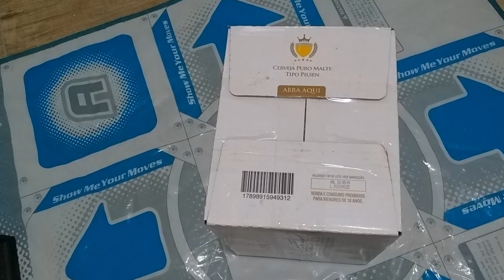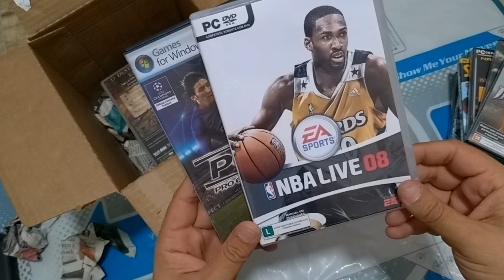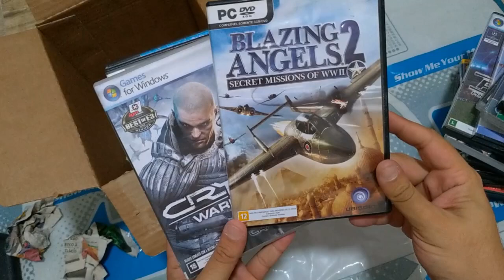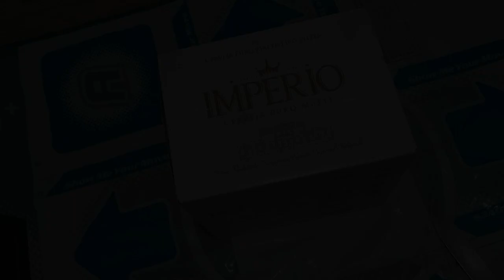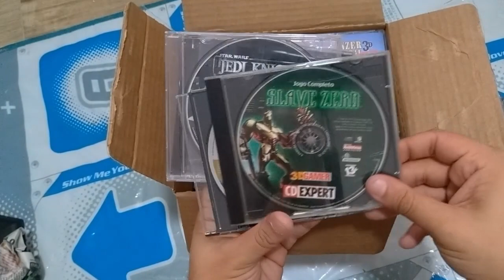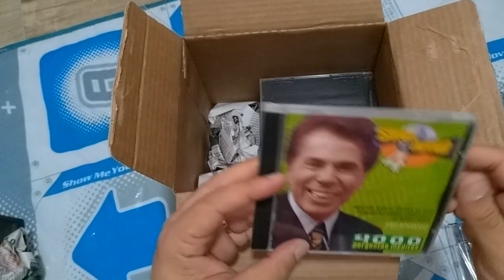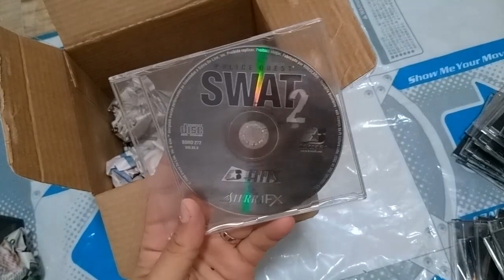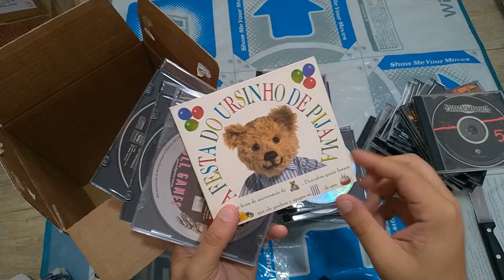[Ragevlog] Mudança: desencaixotando vários jogos de PC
Desencaixotando a coleção!

HardMOB.com.br: ragecom
Players.com.br: ragecom
Adrenaline.UOL.com.br: ragecom
SegaNet.com.br: ragecom
Forum.Outerspace.com.br: ragecom

Live: ragecom666
PSN: ragecom

Músicas, pela ordem em que foram usadas no vídeo:

. Wolf and Raven - Ace of Spade, autorização de uso concedida pelo artista. Segue abaixo os contatos do artista, condição de uso do seu material.